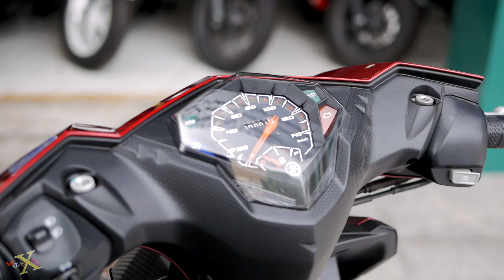Yamaha Mio M3 125 Fi Metallic Red - Walkaround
Thông số kỹ thuật | Specifications
- Name | Tên xe  : Yamaha Mio M3 125
- Date | Thời gian :  New Color 2020
- Original | Xuất xứ : Yamaha Indonesia ( Minh Long Nhập khẩu )
- Engine Type | Loại động cơ : 125 cc, BLUE-CORE, SOHC, xi-lanh Đơn, 4 thì, làm mát bằng không khí,
- Bore And Stroke | Đường kính và Hành Trình : 52.4 x 57.9 mm
- Tranmission | Loại truyền động : Automatic | dây đai V tự động
- Max POWER | Công suất cực đại  : 9.38 HP / 8.000 rpm
- System Starter | Hệ thống khởi động : Electric, Kick Starter | Điện, cần đạp
- Compression ratio | Tỉ số nén : 9.5 : 1
- Oil capacity | Dung tích nhớt : 0.8 L
- Dimensions | Kích thước (DxRxC) : 1.870 mm × 685 mm × 1.035 mm
- Lowest to Land Distance | Khoảng cách gầm : 135 mm
- Wheelbase | Khoảng cách trục bánh : 1.260 mm
- Seat Height | Chiều cao yên : 750 mm
- Dry Weight | Trọng lượng khô : 94 kg
- Fuel Tank | Dung tích bình xăng : 4.2 lít
- Headlight system | Đèn chiếu sáng : Halogen
- Smartkey : Không | No
- ABS ( Chống bó cứng phanh ) : No | Không
- On Off Engine | Bật tắt động cơ : No | Không
- Start Stop System | Tắt động cơ tự động : No | Không
- Front Suspension | Hệ thống giảm shock trước :  Telescopic Fork | Ống lồng, giảm chấn thủy lực
- Rear Suspension | Hệ thống giảm shock sau : Single | Lò xo trụ đơn
- Front Brake | Thắng trước : Hydraulic disc brakes, 1 Pistol | Đĩa + Heo dầu 1 Pistol
- Rear Brake | Thắng sau  : Drum | Đùm
- Front Tire | Kích thước Lốp trước :
- Rear Tire | Kích thước Lốp sau :
- Colour | Màu Sắc : Metallic Red | Metallic Grey | Metallic Black | Metallic White
- Price | Giá : 2x,000,000 chưa giấy
- Location Store | Cửa hàng : Minh Long Motor - 41-43 Lũy Bán Bích, p. Tân Thới Hòa, q. Tân Phú, TP.HCM

-- Xe đang có hàng tại : Minh Long Motor Tân Phú - 41-43 Lũy Bán Bích, P. Tân Thới Hòa, Q. Tân Phú, TP.HCM--
-- Tư Vấn Mua Xe - Trả Góp : 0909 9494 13 (Phone/Zalo)--
-- Giá | Prices : 2x,000,000 chưa giấy tại Minh Long Tân Phú --